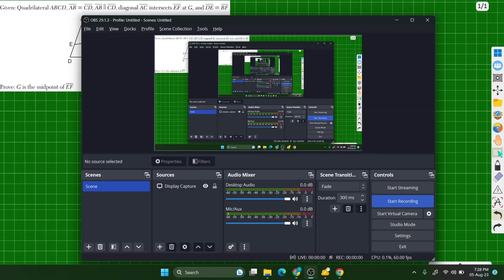Congruent Triangles (Lecture 2)